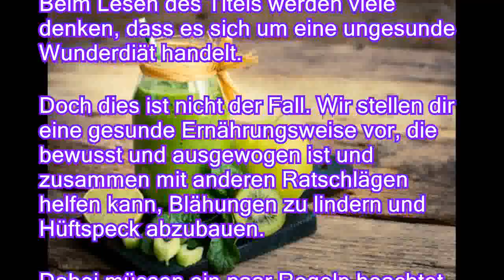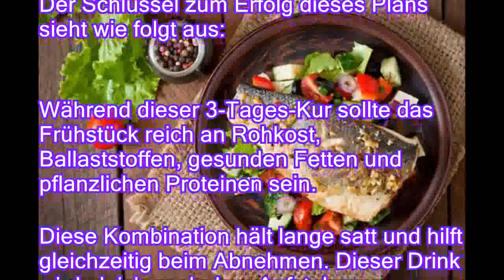In 3 Tagen Hüftspeck reduzieren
Sobald sich Hüftspeck einmal angesammelt hat, ist es gar nicht einfach, diesen wieder loszuwerden. In vielen Fällen ist es jedoch bereits hilfreich, Blähungen zu reduzieren, die zu einem größeren Bauchumfang führen. Die Veränderung bestimmter Lebensgewohnheiten kann sehr hilfreich sein In diesem Artikel empfehlen wir dir einen 3-Tages-Plan, um deinen Hüftspeck mit zu reduzieren und auch eingelagerte Flüssigkeit und Giftstoffe auszuleiten. Damit gewinnst du an Vitalität und Wohlbefinden Beim Lesen des Titels werden viele denken, dass es sich um eine ungesunde Wunderdiät handelt. Doch dies ist nicht der Fall. Wir stellen dir eine gesunde Ernährungsweise vor, die bewusst und ausgewogen ist und zusammen mit anderen Ratschlägen helfen kann, Blähungen zu lindern und Hüftspeck abzubauen. Dabei müssen ein paar Regeln beachtet werden, um erfolgreich zu sei